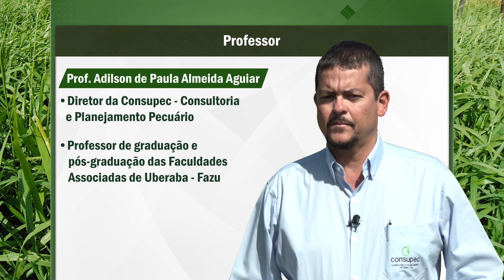Curso Manejo de Pastagens CPT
Este curso foi elaborado para auxiliar os pecuaristas que desejam manter a alta performance de seus pastos, aumentar o desempenho dos animais, a produtividade por área e buscar níveis mais altos de intensificação.